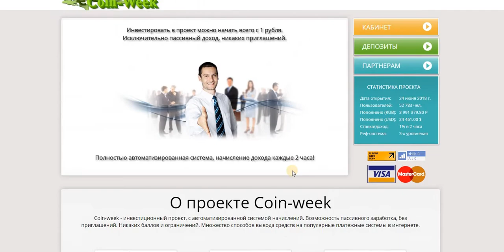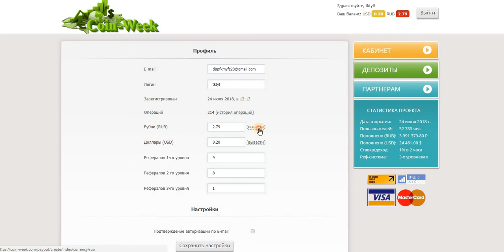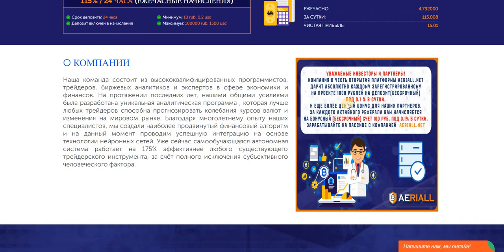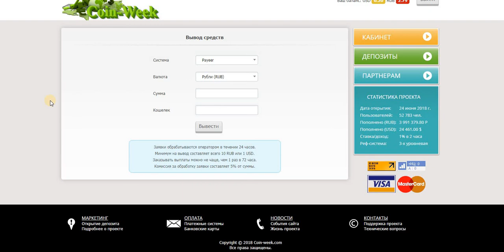Coin-week - инвестиционный проект, мин.деп. от 1 руб. И снова вывод! Платит! Уже в +